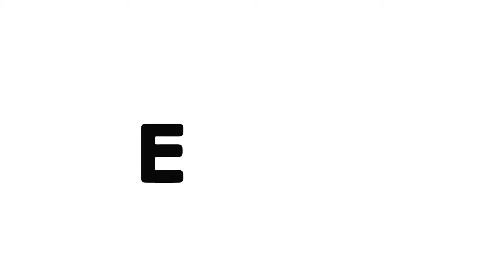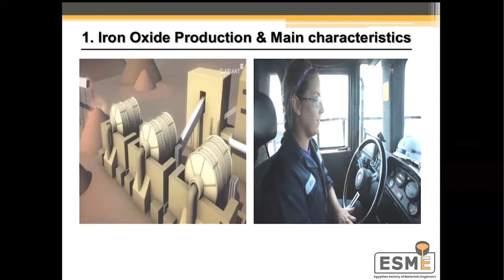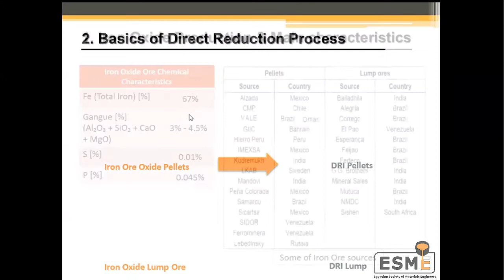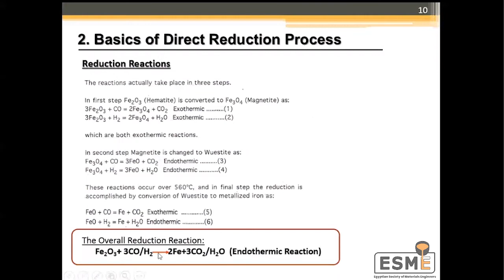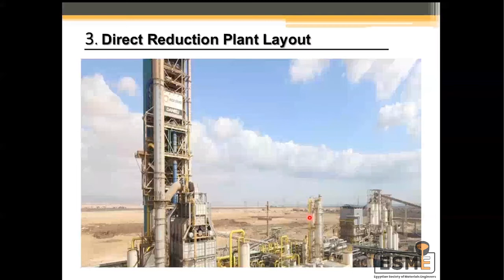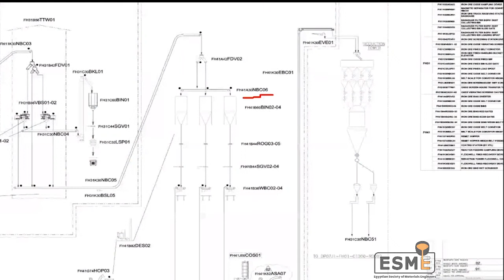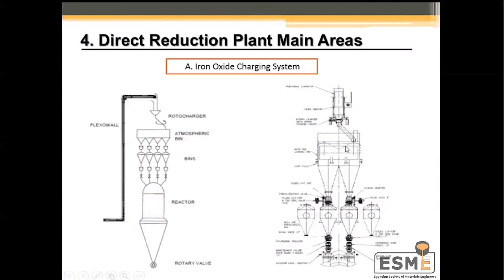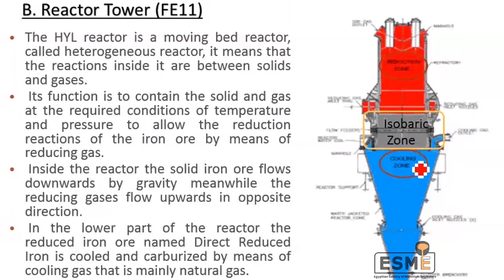Raw Materials and DRI - Presented by Eng. Mohamed Bahgat (Part 1)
To fairly explain a process, we have to go through the materials used in it.
As for steelmaking process, the raw materials used in Blast Furnace are Iron Oxides, Coke, and Lime Stone. While in Electric Arc Furnace, we use Scrap and Direct Reduced Iron.
DRI is produced from the direct reduction of iron ore to iron by a reducing gas or elemental carbon produced from natural gas or coal without melting the ore itself.
To know more details about raw materials and DRI, Eng. Mohamed Bahgat will share his expertise with us through the second session of ESME Online Training.

Eng. Mohamed Bahgat
His Education:
* Bachelors in Metallurgical and Materials Science Engineering, Faculty of Petroleum and Mining Engineering, Suez University with a cumulative grade Excellent with honor in July 2016.
* Started his MSc degree in October 2017 and still ongoing.

His Career:
* Joined Ezz Steel DRP at December 2016 as a Production Engineer.
* Visited Nucor Steel Plant in Louisiana, USA last year for 2 weeks for experiences exchange in the field of direct reduction of iron oxide.